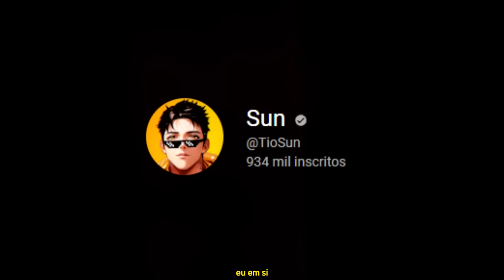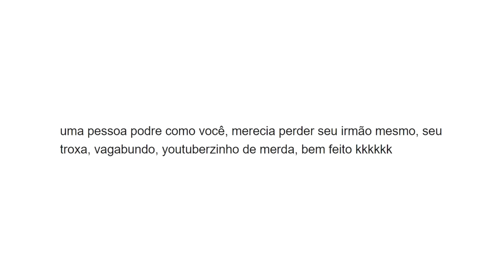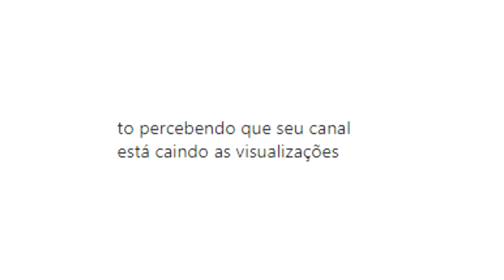MEU IRMÃO M0RREU, E ESTÃO ZOANDO ISSO...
Eu estou tão cansado e triste...